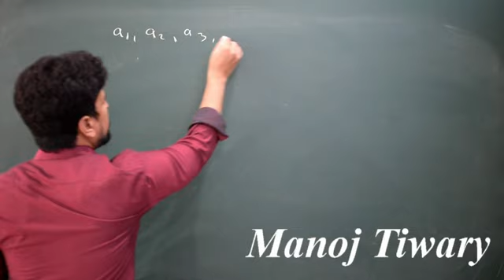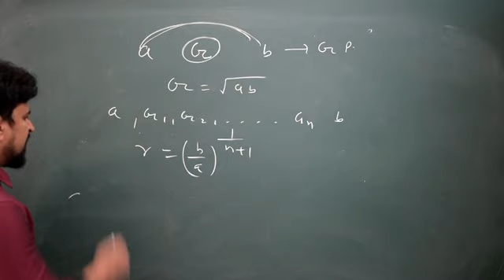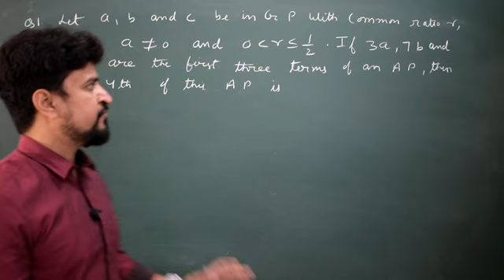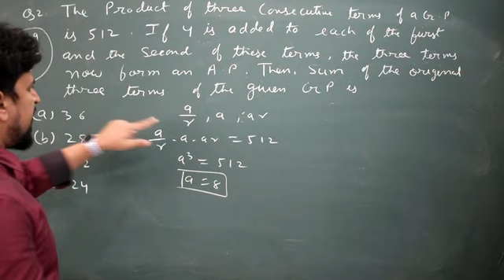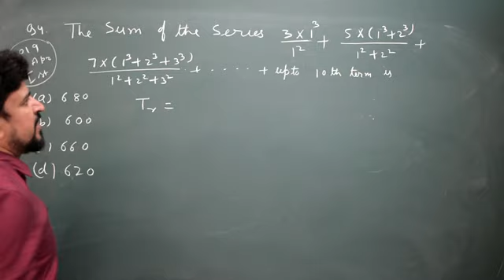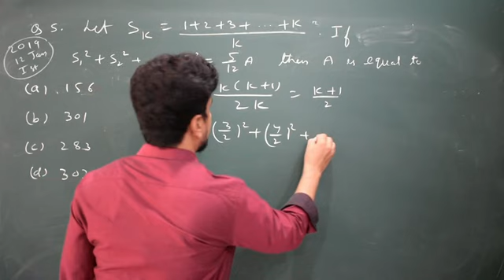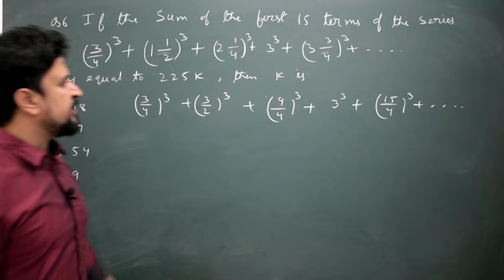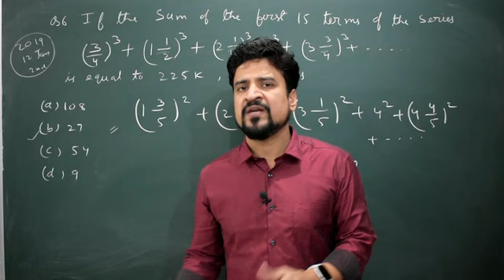Crash Course : Sequence and Series Part 2 | Lecture 6 | IIT JEE | Manoj Tiwary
Circle IIT brings you JEE Maths Crash Course Video to prepare you for JEE Mains 2020. In this video,  Manoj Tiwary sir will be discussing JEE Mains important concepts and questions of Sequence and Series and tips and trick to solve questions and will help you to revise the topic according to JEE Mains 2020 . Watch this video to know some of the best shortcuts to solve the JEE Mains question Paper.  Circle IIT is a free YouTube channel to help all the JEE aspirants in their preparation for JEE Mains 2021.Our teacher are commited to giving the best guidance for JEE 2021 preparation by analysing the crucial needs of the students who want to crack the entrance exam and get through IIT JEE

Feel free to spread the world , share the videos with your friends and classmate

Manoj Tiwary Sir is a part of the alumnus of IIT Dhanbad (ISM Dhanbad). In this video class, Manoj sir will touch upon introduction, Important question, and strategy for Sequence and Series.  He is a Passionate teacher and has helped many students crack IIT JEE .

In this video we aim to prepare you for JEE Mains Maths  Crash Course for April 2020( JEE Maths) and answer your following queries
# Question of some special sequence of iit Jee
# Question of Geometric progression of Iit Jee
# Question related to Arithmetic and geometric progression
# Sequence and Series by Manoj Tiwary
# Manoj tiwary
# Circle Iit
# Algebra of IIT JEE Mains
# Algebra Mathematics
# Algebra of Class 11
# Algebra of Class 12
# Sequence and series
# Sequence and Series for IIT JEE Mains
# Sequence and series class 11
# partial fraction in some special sequence
# Relation Between arithmetic mean,  geometric mean and harmonic mean
# question of geometric progression of Iit Jee mains
# question of Arithmetic progression of Jee Mains
# Question of sequence and series
# Question of sequence and series of JEE Mains
# Crash course for IIT JEE Mains
# shifting method of some special sequence
# some special sequence

learn the complete details about the Sequence and Series for IIT JEE and related concepts in this video. It is one of the most important topics of the IIT JEE maths question paper in IIT JEE Advanced and JEE Mains as well.  Solve important JEE Mains and JEE Advanced 2020 question along with IIT JEE Maths preparation tips and tricks. Cracks IIT JEE 2021 Maths with these valuable IIT JEE preparation tips and tricks

Like our page for more update

Like our instagram page for more update